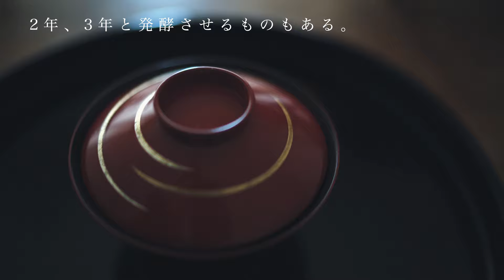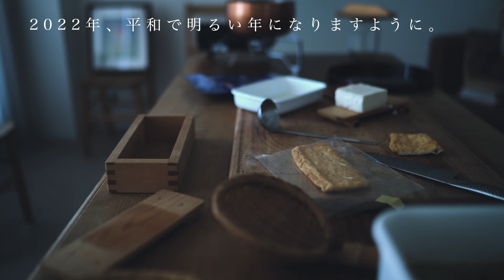1-Year Fermentation in the Refrigerator! Homemade Miso Complete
Welcome to Itadakimasu Recipe! I've patiently waited for a year while our homemade miso fermented slowly in the refrigerator, and finally, it's ready! In this video, I'll be using that homemade miso to make a delicious tofu and aburaage miso soup. Please enjoy the rich flavor and gentle aroma of our homemade miso!

[Timecode]
0:00 Open! Fermented miso for a year
2:02 How to make miso soup
5:12 Enjoy Miso soup. Itadakimasu
6:16 Behind the scenes after shooting

[Ingredients]
500ml Japanese soup stock, Dashi
1 tablespoon Miso
1/4 Tofu
1/2 Aburaage (thin fried tofu)
Yakinori (toasted seaweed)

[Cooking memo]
Dashi and Mentsuyu : Easy to make amount
{Dashi : Japanese soup stock}
２L water
15 cm square Konbu
90g bonito flakes

[Music]
relax121
Relax118